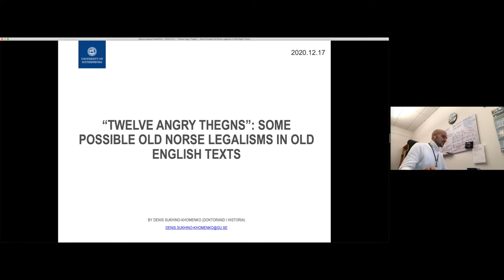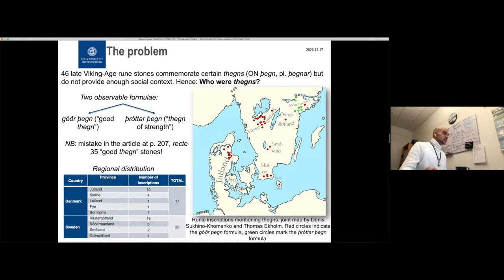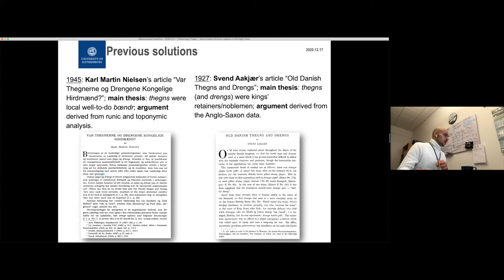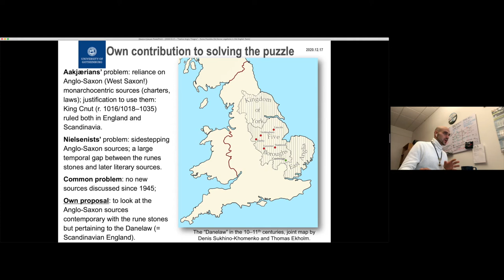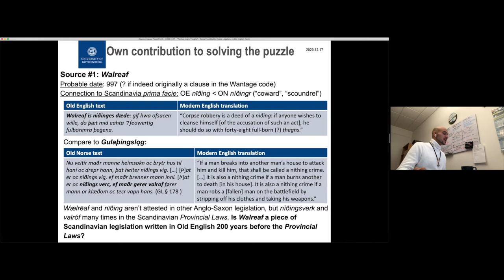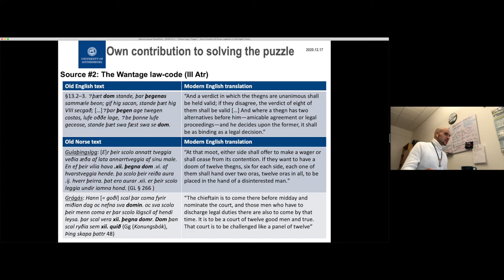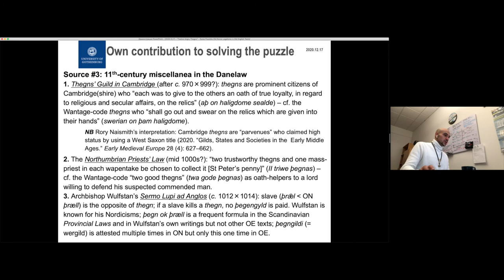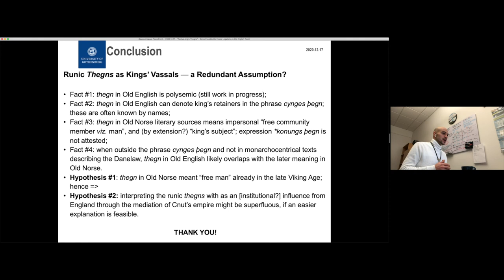“Twelve Angry Thegns”: Some Possible Old Norse Legalisms in Old English Texts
This is a recording of my introduction at the seminar at the Department of Historical Studies (University of Gothenburg) on December 17th, 2020. The seminar was a presentation and discussion of my paper, published in Scandia: Journal of Medieval Norse Studies
I would like to thank Henrik Janson for chairing this meeting, as well as Benjamin Andersson for his splendid job as an opponent.
Below follows the abstract to the paper:

The interpretation of the lexeme þegn has led to a long-standing controversy in the study of the late-Viking Age rune stones. It is recorded in 46 commemorative inscriptions in Denmark and Western Sweden, 34 of which adhere to a pronounced pattern. The debate goes back to seminal articles by Svend Aakjær (1927) and Karl Martin Nielsen (1945). The former author argued that the lexeme should be read as “king’s retainer, vassal”; the latter dispelled this notion as ungrounded and stuck with the later recorded meaning, “free man in general”, not infrequently attested in, for example, the skaldic verse. Since rune stones are our only contemporary native literary source on social structures in the Viking Age, resolving the question of the lexical meaning of the runic thegns is highly desirable. Regretfully, in the absence of newer source material, the debate has until now been recycling the same considerations first put forth decades ago. While hesitating to pass the final verdict, I argue for acknowledging the lexeme’s polysemic nature. A possible way out of the argumentative loop could be found in, first, refraining from the monarchocentric Old English texts and, second, contextual analysis of the þegn’s occurrences in other less frequently cited Old English texts pertaining to the Scandinavian part of England. If confirmed, these insights may also be utilised in further source criticism of the Old Norse literary legacy.